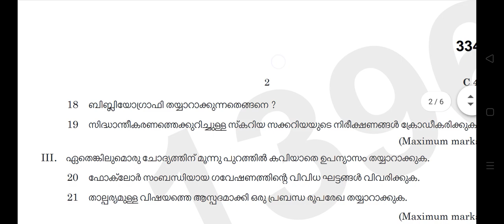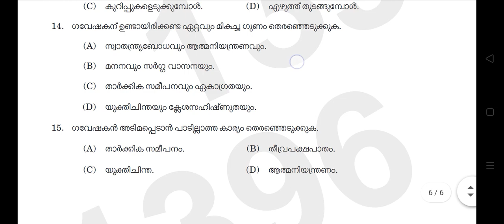6th sem BA gaveshana reethi sasthram 2023 year question paper calicut university